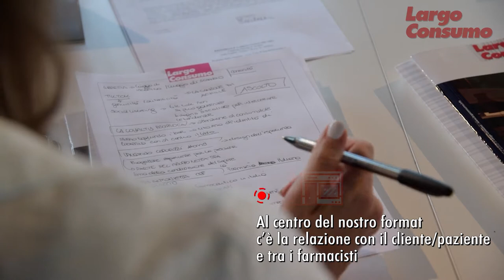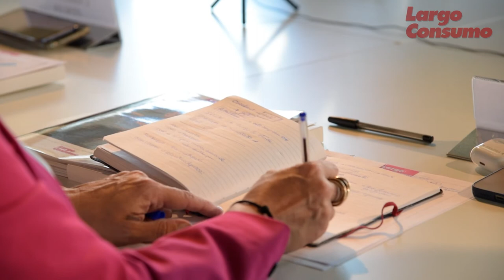Maria Antonietta Iacovaccio, CEF: "Al centro la relazione con il cliente/paziente e tra farmacisti"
Forum: "Experience Design Circle"
Milano, 24 Giugno 2022